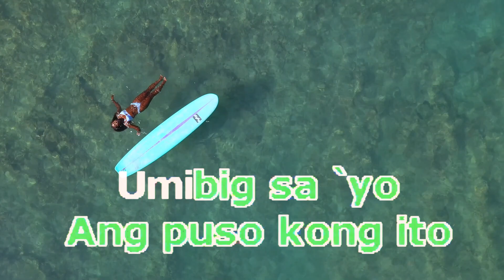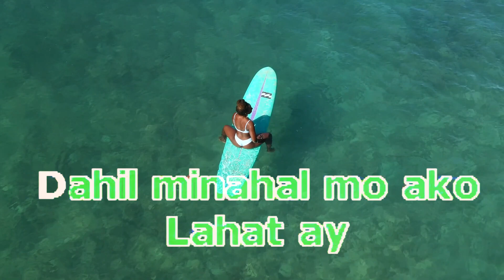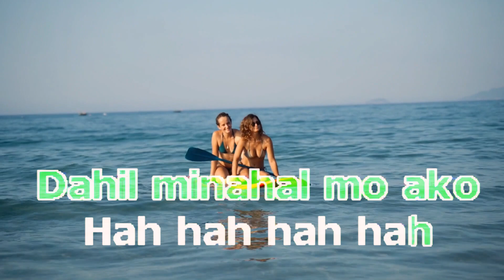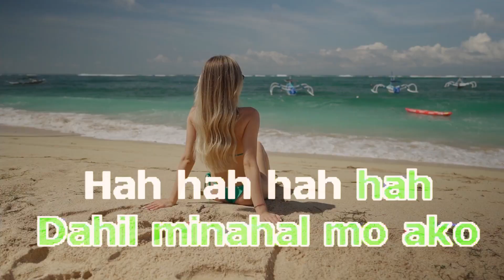Dahil Minahal Mo Ako - SARAH GERONIMO KARAOKE (SEXY MUSIC VIDEO)